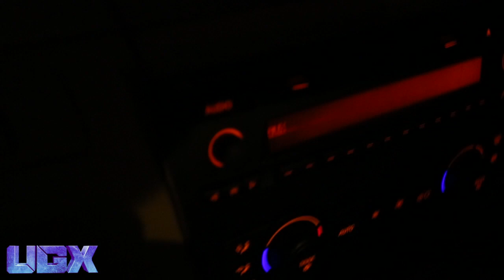Paradox Ink (London to Notts) Day In The Life Pt 1 (UGX)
Paradox Vlog and behind the scenes to there video 'Dice Game'